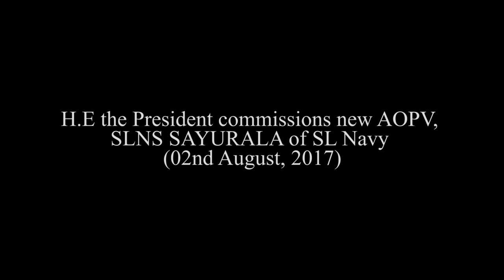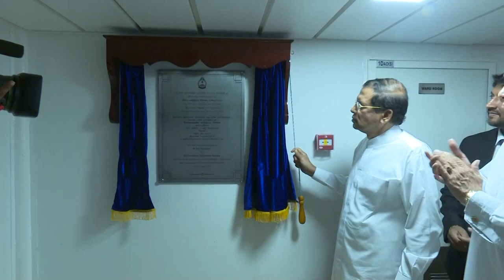H.E. the President commissions new AOPV, SLNS SAURALA of SL Navy (2nd August, 2017)